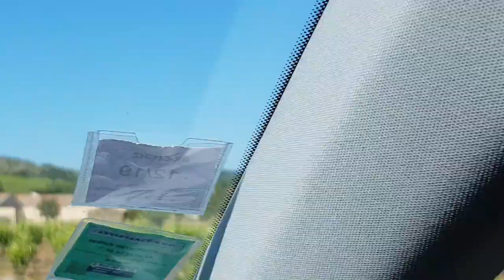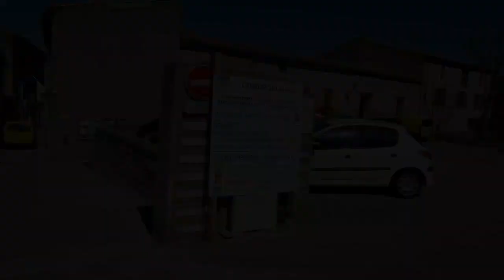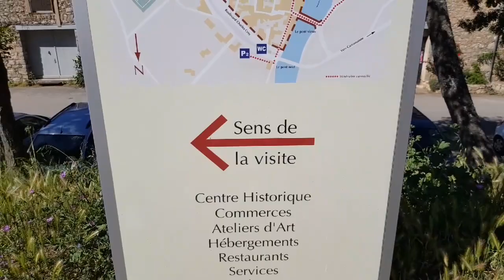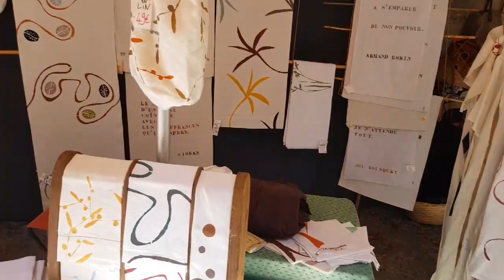Франция/Поехали с нами в средневековье…/ ЧТО там?/ Деревня в Окситании Lagrasse (Лаграс)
Приглашаю вас посмотреть дорогу в средневековую деревню Лаграс. Это французская Окситания. Деревня Lagrasse находится в 40-ка км от Нарбонны. По дороге яра ничего не увидите , кроме бесконечных виноградников и несколько аббатств. Тем не менее, каждое мини-путешествие открывает новые горизонты!

Приятного💯 % просмотра!